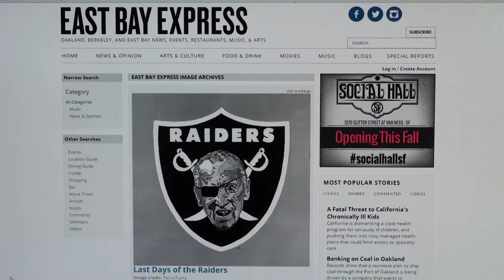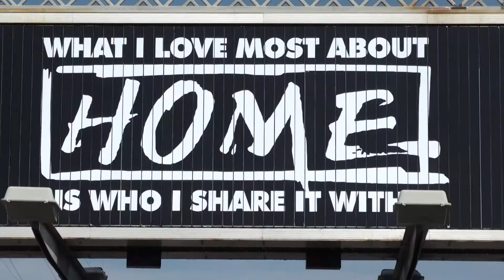Coliseum City Presentation by Floyd Kephart & Save Oakland Sports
Floyd Kephart presents his plan for Coliseum City, including commercial development and new stadia for Raiders, A's and Golden State Warriors in Oakland. Video, production, writing and reporting by Omar Morales.